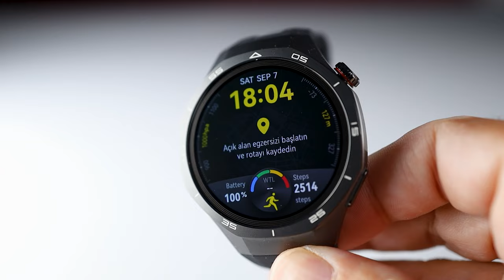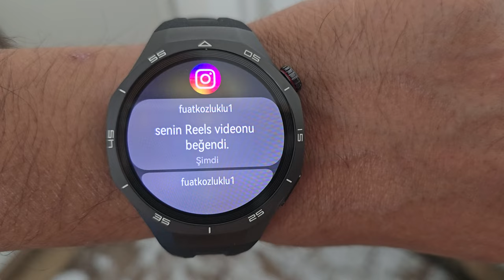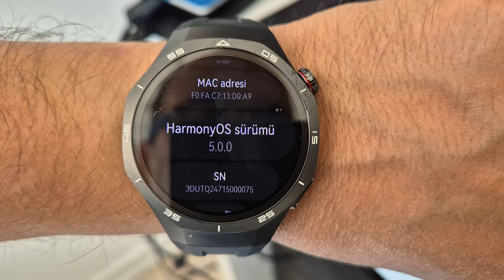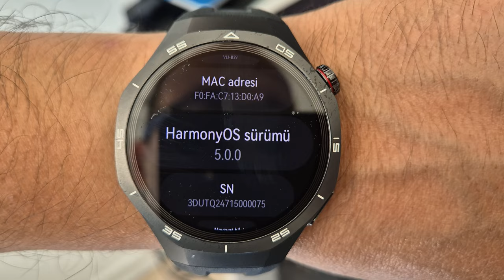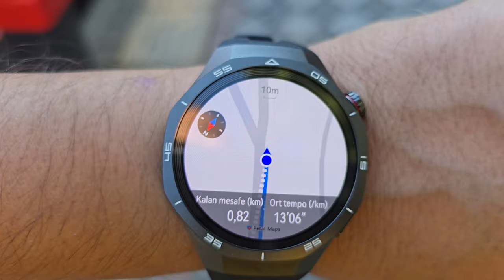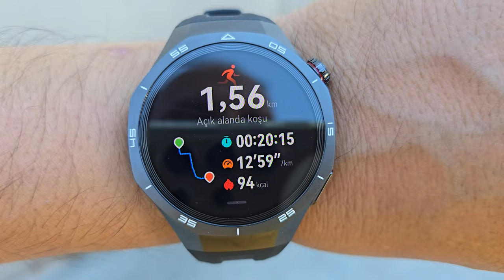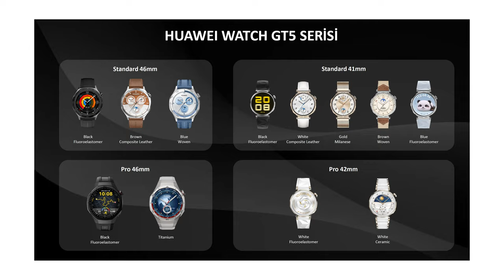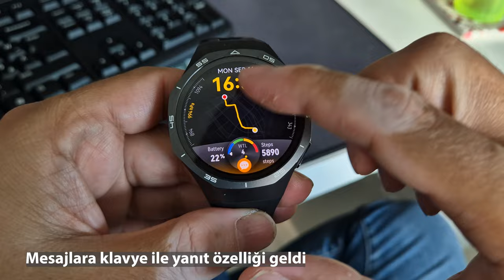Huawei Watch GT 5 Pro Serisi ile Amiral Gemisi Akıllı Saat Deneyimi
Huawei Watch GT 5 Pro akıllı saatin tüm detaylarını sizler için inceledim. Akıllı saat denince akla gelen ilk markalardan biri olan Huawei, GT serisi ile önemli başarılara imza attı. Yenilenen aile artık GT 5 olarak yoluna devam ediyor.

Markanın GT 5 serisi ise Normal ve Pro olmak üzere iki farklı model ailesinden oluşuyor. Ailede hem kadın hem erkek sürümleri bulunuyor. Erkek sürümlerinde Pro ve Normal sürümlerin çerçeve boyutu 46 mm. Kadın sürümlerinde ise Normal sürümler 41 mm iken Pro sürümleri 42 mm boyuta sahip.

Benim test ettiğim sürüm ise Huawei Watch GT 5 Pro. Bu modelin Black Fluoroelastomer sürümünü test ettim. Bu sürüm özel üretilen bir malzemeye sahip bir kayışla geliyor. Kayış takma ve çıkarma işlemi çok kolay bir şekilde üzerindeki bir mekanizma ile yapılıyor.

Cihazın ekranı 46 mm ve 1.46 inç büyüklüğe sahip. 466 x 466 piksel çözünürlük sunan bu dokunmatik ekran, 326 PPI ekran yoğunluğu ile geliyor.

Huawei Watch GT 5 Pro ve diğer tüm Huawei saatleri Android ve iOS uyumlu olarak kullanılabiliyor. Yani hem iPhone hem Android telefonlarda bu akıllı saati kullanabilirsiniz.

Akıllı saatin bir diğer farkı ise çift Band GPS özelliği sunması.

Arkadaşlar selamlar. Huawei Watch 5 ve Watch 5 Pro için aşağıdaki indirim kuponlarını hediye ediyorum. 30 Eylül'e kadar bu kuponları Huawei resmi internet sitesi üzerinden kullanabilirsiniz:

Akıllı saatin önemli bir yeniliği ise egzersiz yaparken gerçek zamanlı olarak saat üzerinden haritayı görebilme.

100'den fazla egzersizi takip edebiliyorsunuz. Bunlar arasında Koşu,Yüzme, Parkur Koşusu, Bisiklet ve  benzeri seçenekler var. Ayrıca özel bir Dalış modu var ki saat 40 metreye kadar tuzlu suda kullanılabiliyor. Ek olarak özel bir Golf modu da var ve bu modda iken Golf sahası haritalarını da görebiliyorsunuz. 15 bin haritanın içinde Türkiye'den de golf sahaları bulunuyor.

Akıllı saat EKG desteği de sunuyor. Üstelik bu değerleri doktorunuzla da paylaşabiliyorsunuz. Ayrıca SpO2 yani kandaki oksijen değerini ölçme, stres, kadınların özel günlerini takip etme gibi sağlıkla ilgili birçok değeri takip edebiliyorsunuz.

Ek olarak saat uygulama üzerinden size sportif önerilerde ve adeta bir kişisel koç gibi egzersiz tavsiyelerinde bulunabiliyor. Örneğin kollarınızı güçlendirmek için bu egzersiz tavsiyelerini izleyebilirsiniz. Bu tavsiyelerde uygulama size neyi ne zaman nasıl ve kaç kez yapmanız gerektiğini söylüyor.

Huawei saatlerde bugüne kadar bulunmayan bir özellik artık geldi: Klavye ile mesajlara yanıt verebiliyorsunuz. 20 dil desteği sunan bu özellik sayesinde başta WhatsApp olmak üzere birçok uygulamada bu klavyeyi kullanarak yanıt yazabiliyorsunuz.

Saatlerin Türkiye fiyatları da belli oldu:
Huawei Watch GT 5 Pro Titanyum - 15.999 TL
Huawei Watch GT 5 (41 mm - Altın) - 9.999 TL
Huawei Watch GT 5 (41 mm - Beyaz Deri) - 9.499 TL
Huawei Watch GT 5 Pro (Siyah) - 12.999 TL
Huawei Watch GT 5 (Mavi) - 9.499 TL
Huawei Watch GT 5 (41 mm Mavi) - 8.999 TL
Huawei Watch GT 5 (Siyah) - 8.999 TL

Benim test ettiğim sürümün fiyatı ise 12.999 TL olarak açıklandı.

1.43 inç AMOLED ekran
466x466 piksel çözünürlük
326 PPI ekran yoğunluğu
Safir cam
TC4 Titanyum alaşım kasa ve çerçeve
Nanokristal seramik arka kasa
Çift bantlı GPS
100'den fazla egzersiz
14 güne varan pil ömrü
3 adet sensör
NFC
Bluetooth 5.2
Kalp Ritmi, Kadınların özel günleri, EKG, Stres, Uyku ve SpO2 ölçümü

Zaman çizelgesi

00:00 Açılış
00:54 Fiziksel özellikler
02:13 Teknik özellikler
02:41 Kullanım deneyimi - Uyumluluk
03:28 Huawei Sağlık uygulaması
03:43 GT4 Pro ile arasındaki farklar
04:44 Saatin ölçebildiği veriler
05:12 Saat arayüzleri
05:36 Gerçek zamanlı harita
06:12 Yeni Patika Koşu ve Golf özellikleri
06:42 Egzersiz koçu
07:32 Yapay zeka özellikleri ve öneriler
08:20 Yenilenen bisiklet ve koşu asistanı
08:37 GT 5 ailesine genel bakış
08:57 EKG ölçümü
09:14 Mesajlara klavye ile yazılı yanıt verme
10:20 Sesli mesaj okuma desteği
10:39 Telefon görüşmesi özelliği
10:45 Pil özellikleri ve kullanım süresi
11:23 Fiyat yorumum
12:00 Çekinme sor
12:22 Abone ol ve takip et
12:42 Kapanış